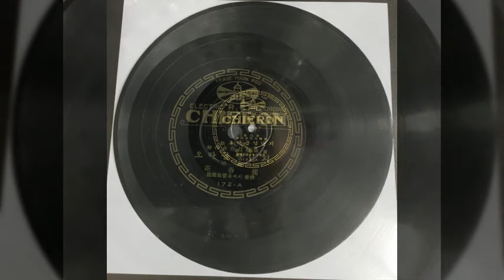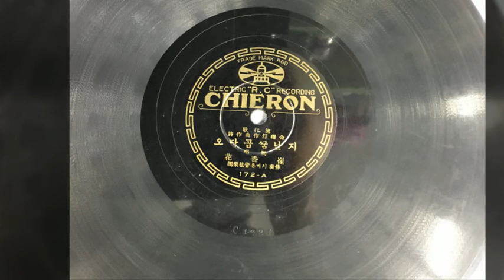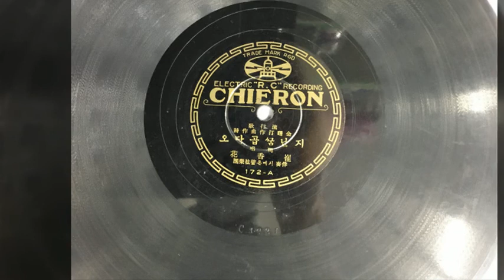최향화-지난 꿈 곱다오( 1930년대 음악 유성기 음반)